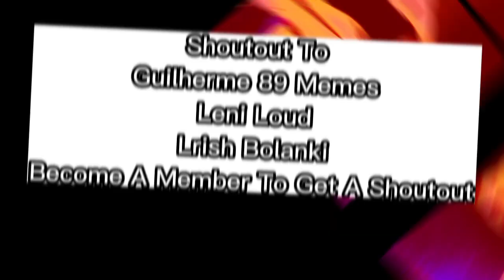Rick Astley Becoming Evil(You Owned)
Help My Channel To Get 20K By 2023
10K✅
20K❌